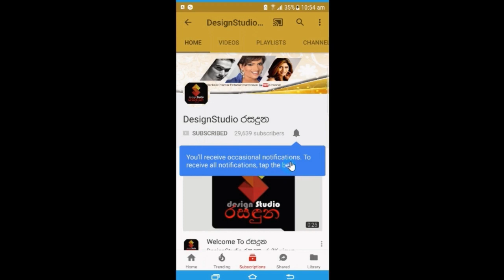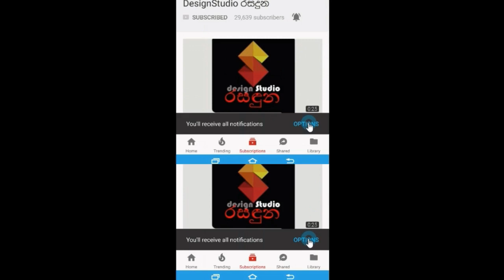ඒ ආදරය තාම මට ලැබෙනවා ඒක වාසනාවක් දෙවෙනි ඉනිමේ සහේලි හෙලි කල රහස Dewani inima saheli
දෙවෙනි ඉනිමේ සහේලි පලමු වරට ආදරය ගැන හෙලි කල රහස  'ඒ ආදරය තාම මට ලැබෙනවා  ඒක වාසනාවක්' Deweni Inime Saheli, Emasha Senavirathna